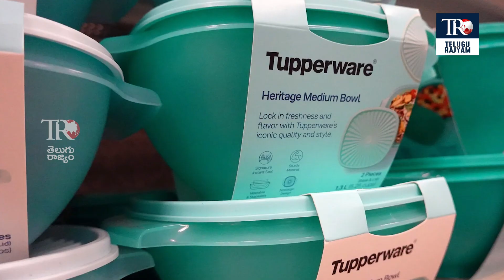నాణ్యతలో టాప్ వన్ గా నిలిచిన టప్పర్ వేర్..| Best Containers For Grocery Storage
నాణ్యతలో టాప్ వన్ గా నిలిచిన టప్పర్ వేర్..బెస్ట్ క్వాలిటీ వీళ్ళ ప్రత్యేకత | Best Containers For Grocery Storage tupperware | Telugu Rajyam